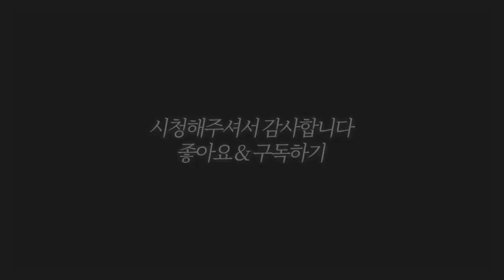[로블록스]엄마가 교통사고 났어요...."불효자는 울어요" 상황극 [나이변경기계 2편] (잉여맨 단미호 김리하)